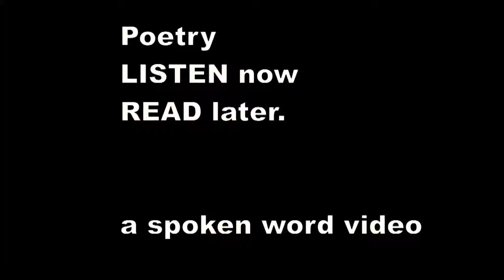There was an Old Person of Cheadle - Edward Lear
There was an Old Person of Cheadle
    Was put in the stocks by the Beadle
    For stealing some pigs, some coats, and some wigs,
    That horrible person of Cheadle.